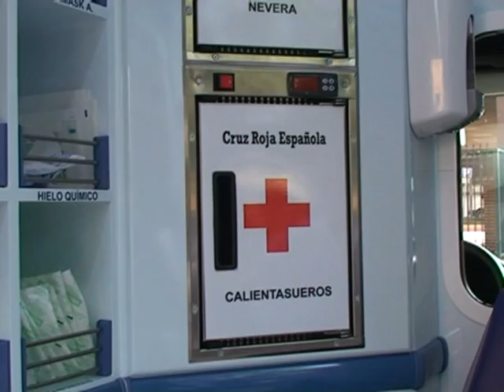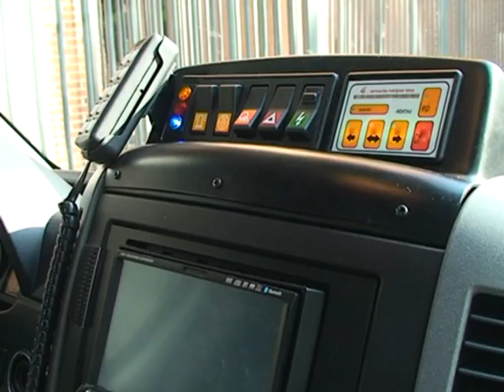Una nueva ambulancia para la Cruz Roja de Leganés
Desde este mes de junio, Cruz Roja de Leganés cuenta con una nueva ambulancia con la última tecnología y equipamiento, que mejorará la intervención de los voluntarios en emergencias. Este nuevo vehículo se ha adquirido gracias al convenio de colaboración que Cruz Roja mantiene con la Obra Social de Caja Madrid dentro del programa "Solidaridad sobre ruedas".

La ambulancia cuenta con soporte vital básico, desfibrilador semiautomático para hacer frente a posibles paradas cardiorrespiratorias, un equipo de reanimación respiratoria y circulatoria y diverso material para inmovilizaciones de pacientes con traumas, oxigeno, sistemas de comunicación y navegador integrados.